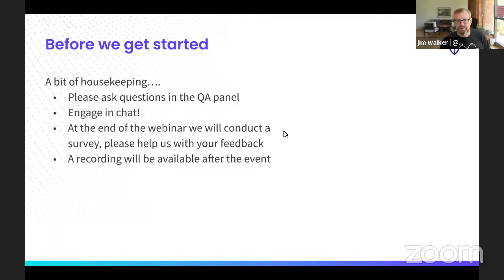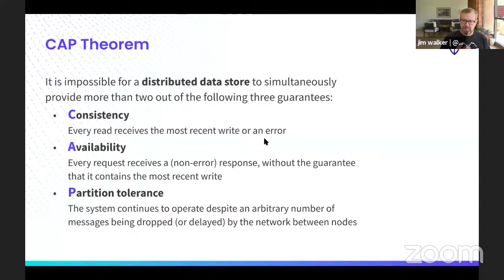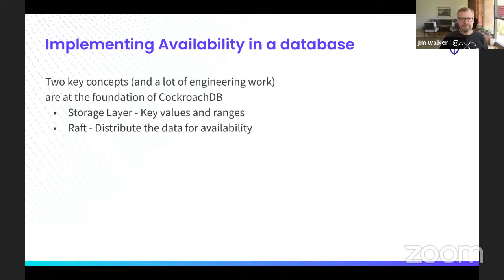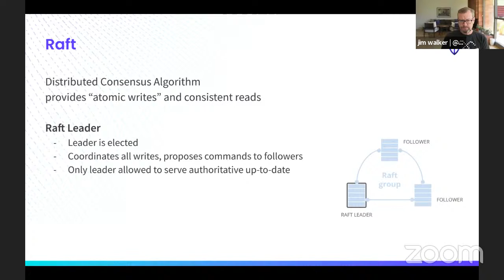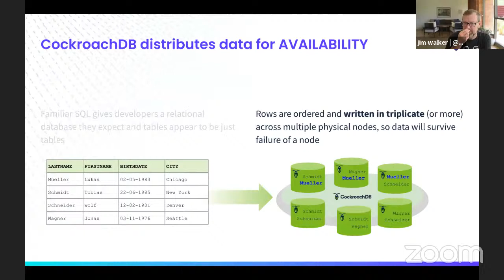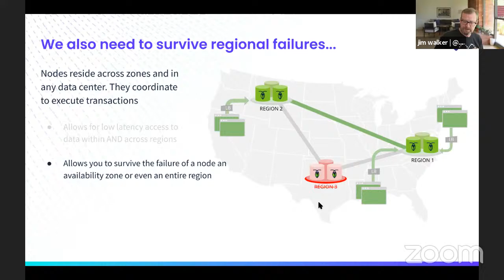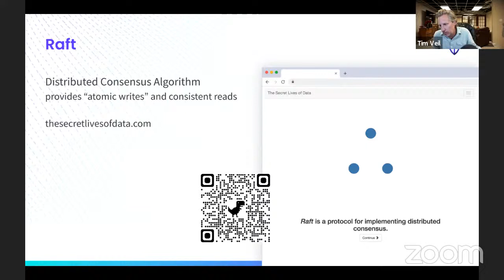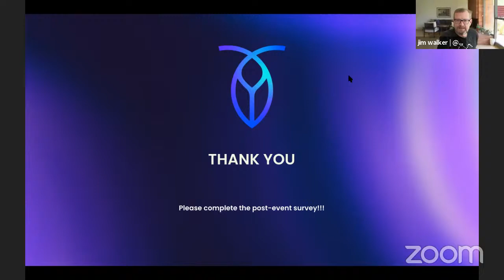CAP Theorem Tutorial Series - What is Availability?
In this episode of the Cockroach Hour our host, Jim Walker, continues his journey through the CAP Theorem and explains what Availability is and how it affects your deployments.

The CAP Theorem states that it is impossible for a distributed database to simultaneously guarantee more than two of the following: Consistency, Availability, or Partition Tolerance. The widely accepted theorem is often used to analyze and position new databases.

For more details about CAP Theorem check out this blog from our Chief Architect and co-founder, Ben Darnell

In this series, we explore the three guarantees, delivering a definition for each, and outlining how each might affect your database implementation. This is a rather academic series of talks and hopefully, we will help you understand the tradeoff for each.

In this session, we explore availability, which states that ”every request receives a (non-error) response, without the guarantee that it contains the most recent write”. We cover:

What are the availability challenges for a distributed database.
Why is availability important and what workloads is it important for.
What is the effect of availability potentially returning incorrect data.
How CockroachDB delivers some key traits for availability.